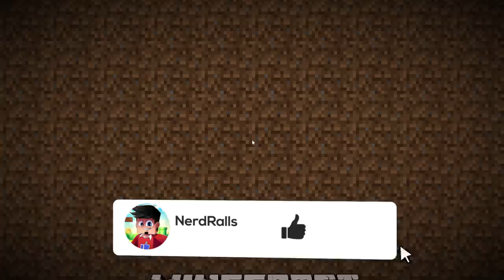ESSE DIA FOI LOUCO - STONKSCRAFT (EXTRA)